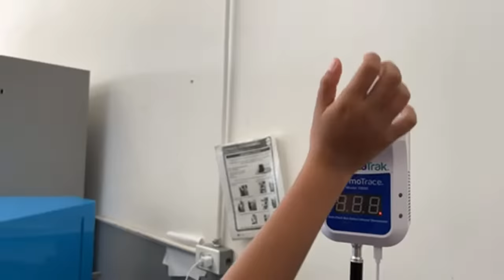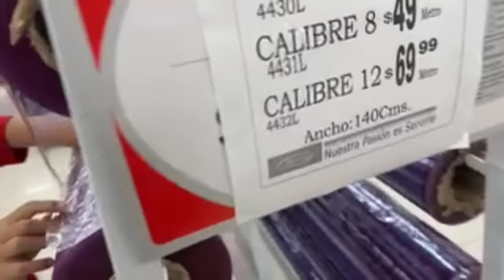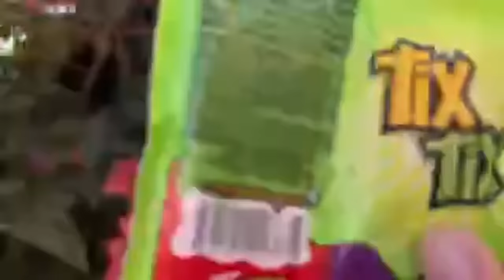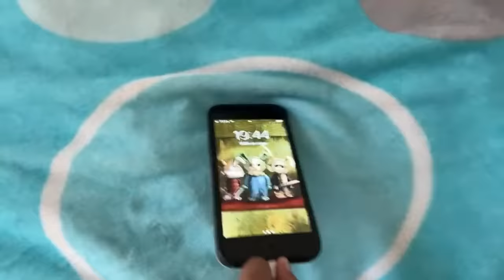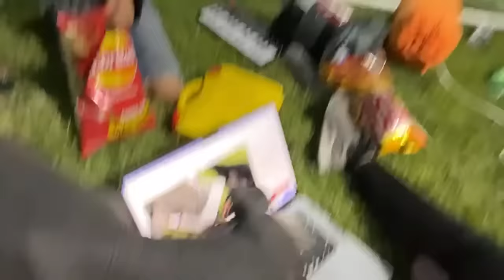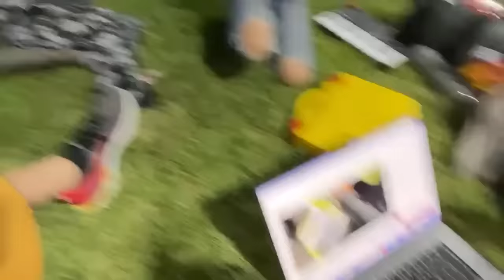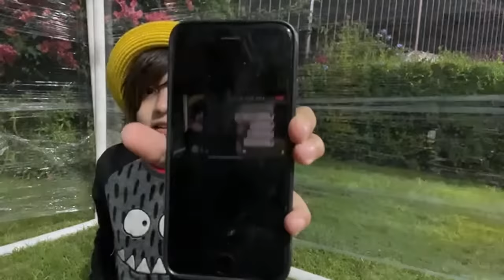Ya estoy en vivo y vamos a pasar la noche en mi búnker invisible